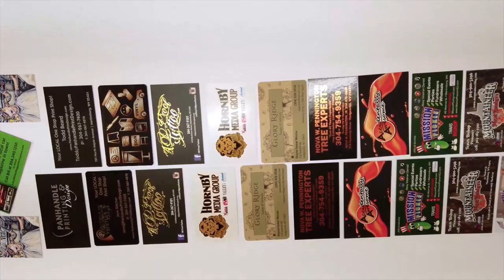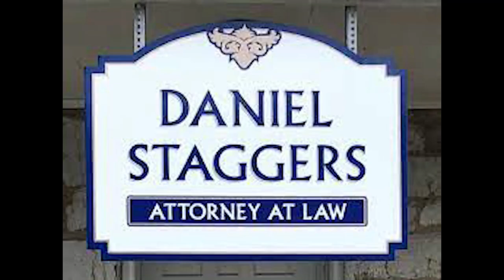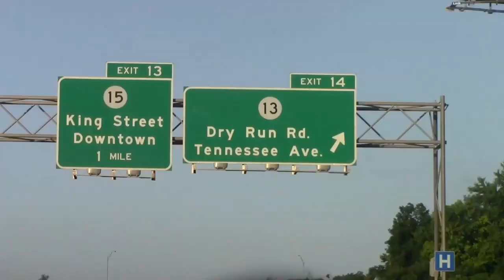Eastern Panhandle Talk: The Friday Panel (2.2.2024)